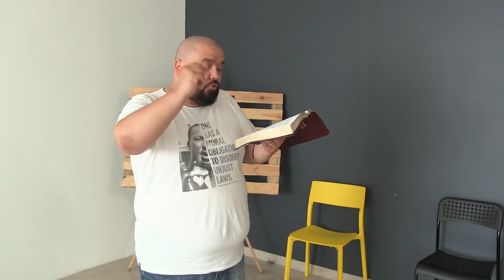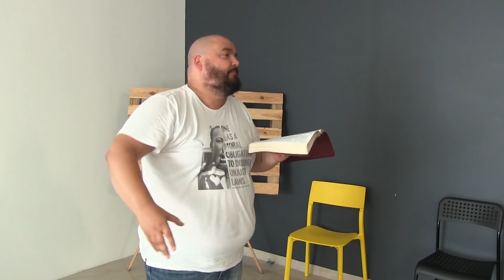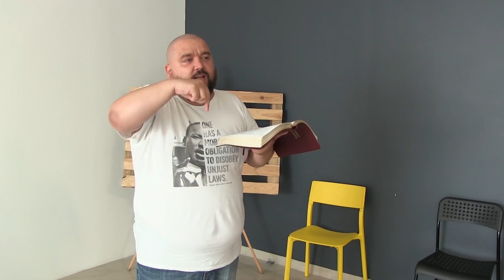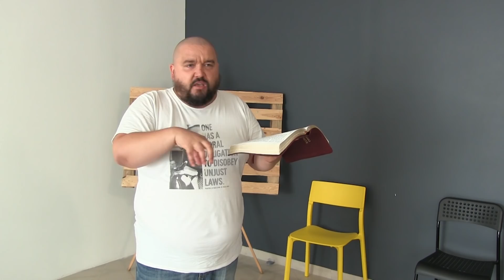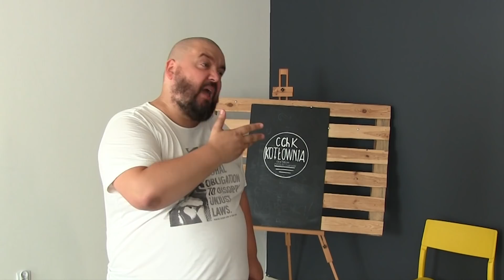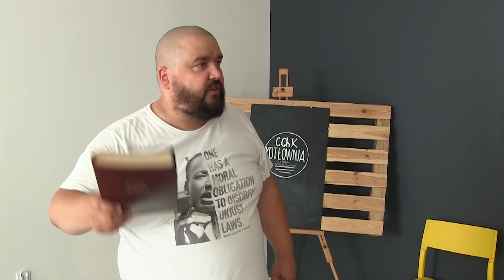Normalne Życie Chrześcijańskie (cz.4): "...Całym swym sercem, całą swą duszą..."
Nauczanie wygłoszone w Piotrkowie Trybunalskim Czerwiec 2018

Rozdziały:
00:00:00 Co się dzieje, gdy objawia się obecność Boga?
00:15:23 Czego Bóg pragnie? Co Go wiąże?
00:26:14 Czy traktujesz Boga poważnie?
00:49:15 Czy masz w sobie miłość Ojca?
00:55:56 Co to znaczy być świątynią?